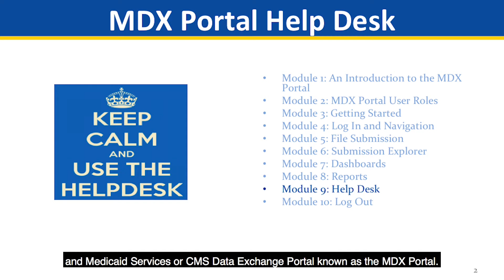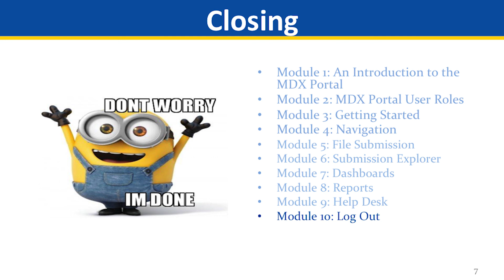MDX Portal Helpdesk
This is the last in a series of videos produced to help CMS employees understand how to use the Data Exchange Portal. This video features a voiceover by Emily Norment and focuses on Logout procedures.